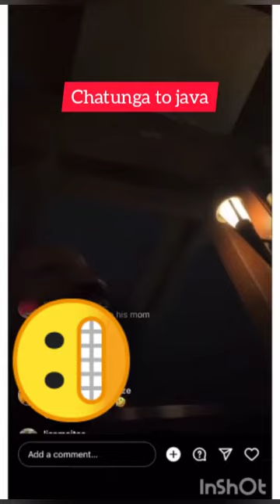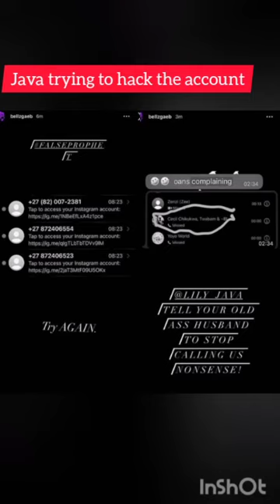Passion Java 🏋 chatunga & El gringo 🏋 gxshxngo ( shots fired 💥💣💥)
Chatunga & Elgringo firing shots at java & gxshxngo